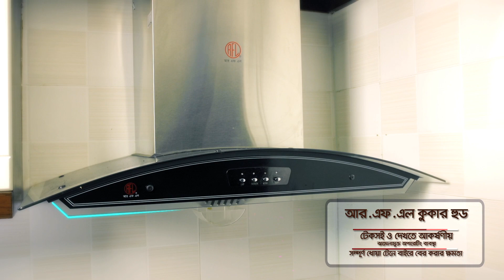An ideal house by RFL